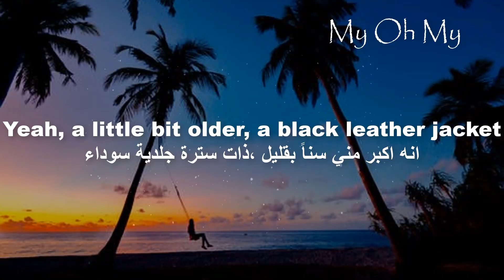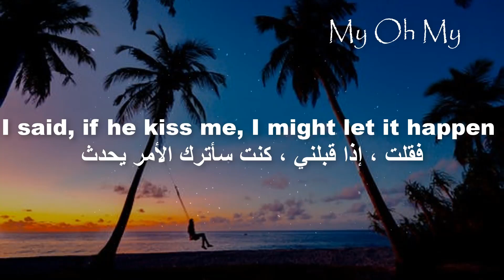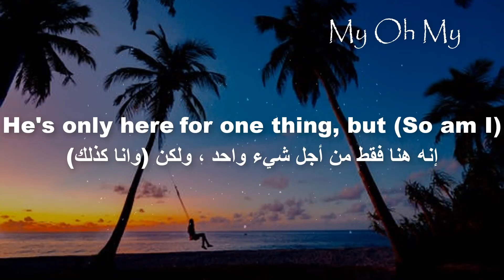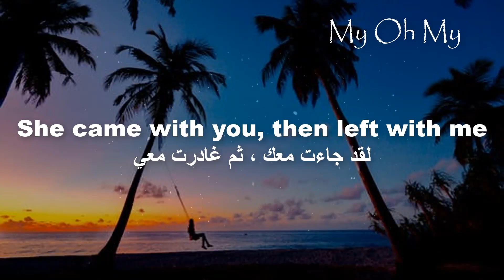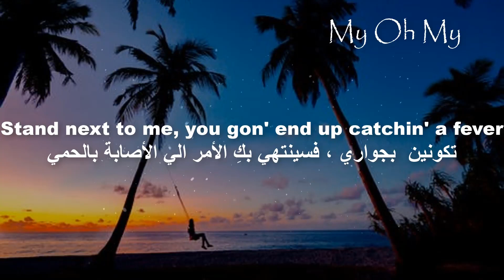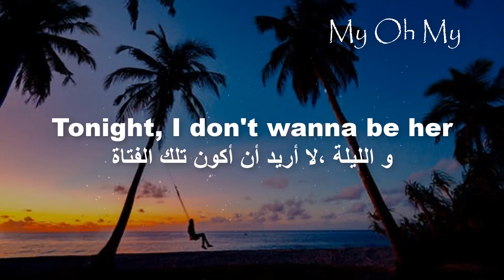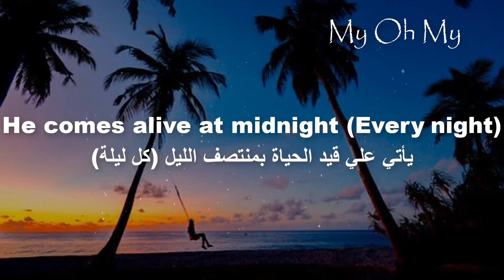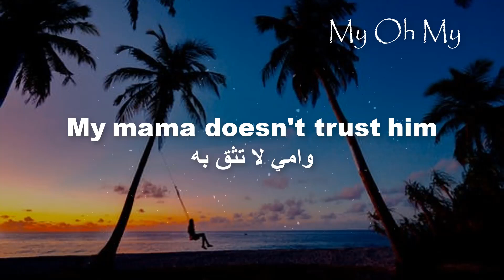Camila Cabello - My Oh My (Lyrics) مترجمة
اغنية كاميلا كابيلو ( ماي اوه ماي )

لا تنسوا الإشتراك في القناة لتصلكم أفضل الاغاني المترجمة وكل ماهو جديد.